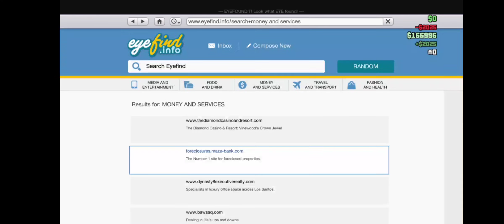convoy go wrong